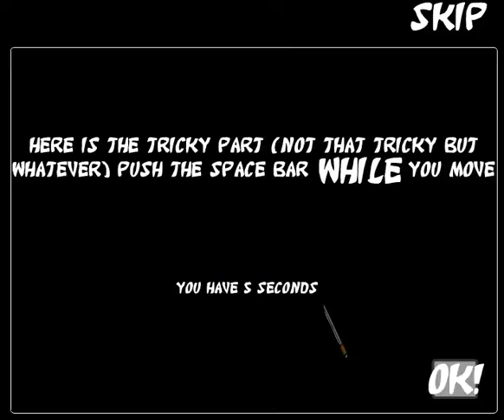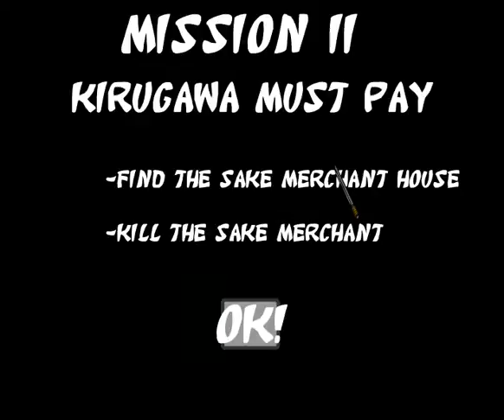TENCHU NINJA guiji walkthrough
类似PS天诛 忍者游戏的flash game。